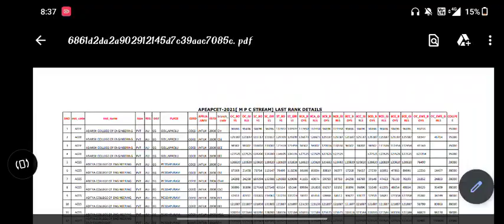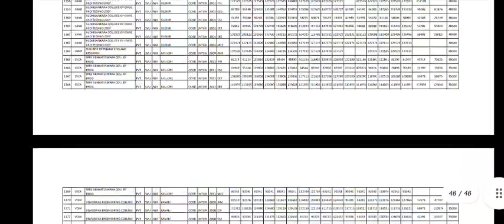AP EAMCET CLOSING RANK CUTOFF 2021